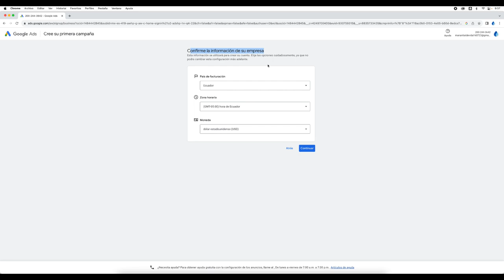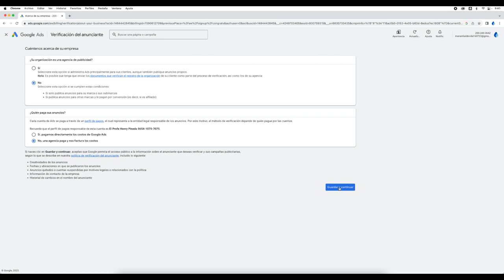CREAR CUENTA GRATUITA EN GOOGLE ADS | METODO FINAL | TUTORIAL